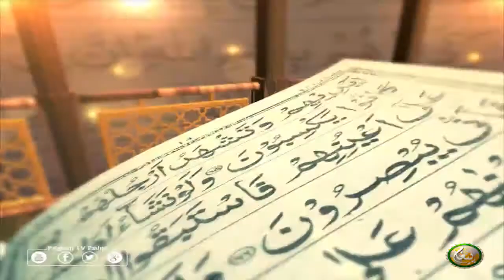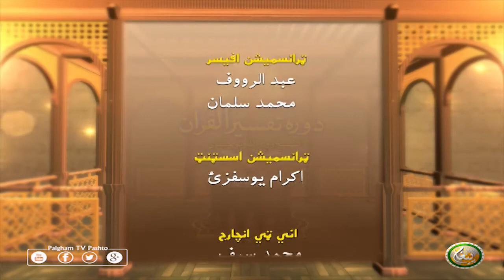Dora Tafseer AlQuran | EP10 | دورہ تفسیر القرآن الشیخ روح الله توحیدي